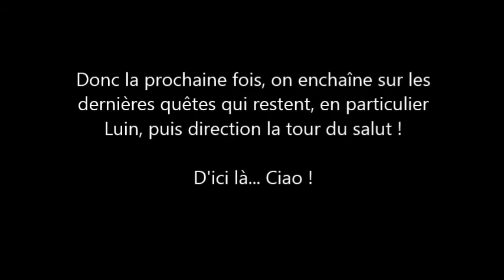Let's Play Tales of Symphonia - Episode 55 : Pillage de mondes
Cette fois-ci, c'est la grande récupération ! Armé de deux cartes et de ptéroplans, nous partons à la conquête des coffres et dialogues cachés.
Et il y a beaucoup de choses à récupérer. Beaucoup !